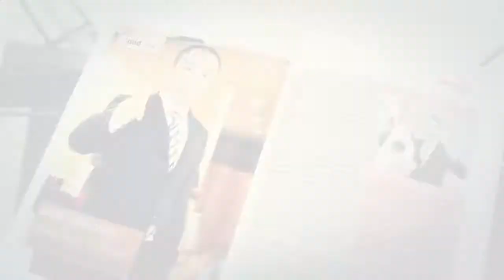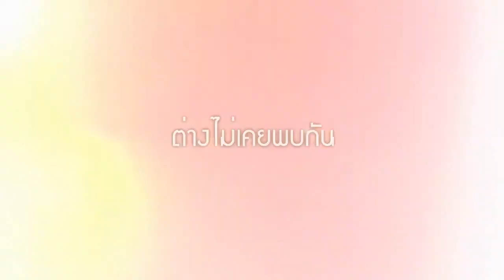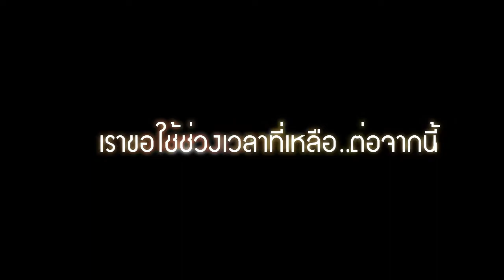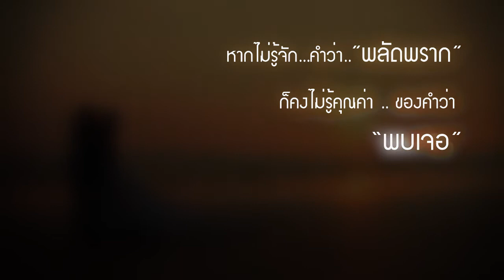Wedding Short Film presentation K.Koy+A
เรื่องราวความรักของทั้งคู่...ถ่ายทอดในเชิงนามธรรม การค้นหา พรหมลิขิต โชคชะตา การพบเจอ. จนนำมาซึ่งความรักที่สวยงาม เรื่องราวจะเป็นอย่างไร ลองติดตามรับชมกันดูนะคะ